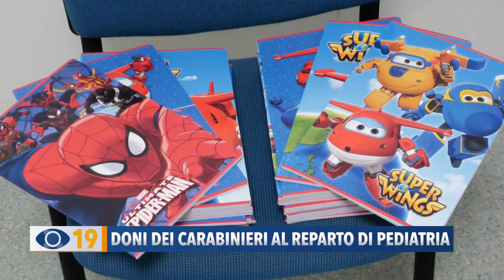Doni dei Carabinieri al reparto di Pediatria dell’ospedale Santa Croce di Fano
Regali di Natale per tutti i bambini ricoverati nel reparto di Pediatria dell’ospedale Santa Croce. Li hanno portati i Carabinieri di Fano e Sant’Ippolito.